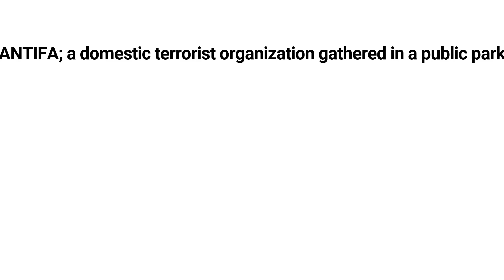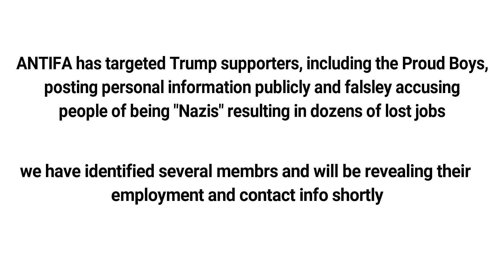Martina Markota & Laura Loomer Assaulted by Antifa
Filmed during the May Day celebration 2017